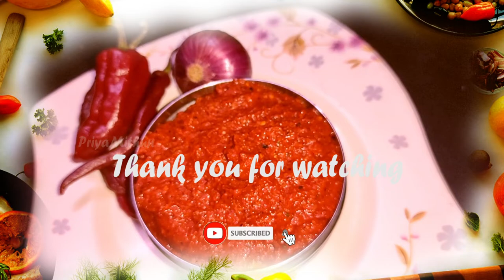ಕಾರ ಕಾರ ಕೆಂಪು ಮೆಣಸಿನಕಾಯಿ ಚಟ್ನಿ | Red Chilli Chutney with Roti or Chapati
ಉಪ್ಪು ರುಚಿಗೆ ತಕ್ಕಷ್ಟು
ಬೆಲ್ಲ
ಜೀರಿಗೆ
ಕರಿಬೇವು
ಬೆಳ್ಳುಳ್ಳಿ
ಕೆಂಪು  ಮೆಣಸಿನಕಾಯಿ
ಈರುಳ್ಳಿ
ಉಣಸೆ ರಸ

ಸಣ್ಣ ಹಾಗೋವರೆಗೂ ರುಬ್ಬಿ .

ಈಗ ರುಚಿಯಾದ, ಕಾರ ಕಾರ ಕೆಂಪು ಮೆಣಸಿನಕಾಯಿ ಚಟ್ನಿ ರೊಟ್ಟಿ ಅಥವಾ ಚಪಾತಿ ಜೊತೆ ಸವಿಯಲು ಸಿದ್ದ.

Salty according to taste
 Jagary
 Cumin
 Curry leaves
 Garlic
 Red chilli
 Onion
Tamrid

 Grind up to smooth paste.

 Now ready to taste with the delicious,   Red Chilli Chutney  with Roti or Chapati.